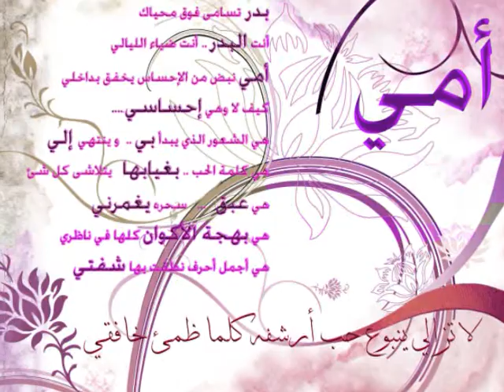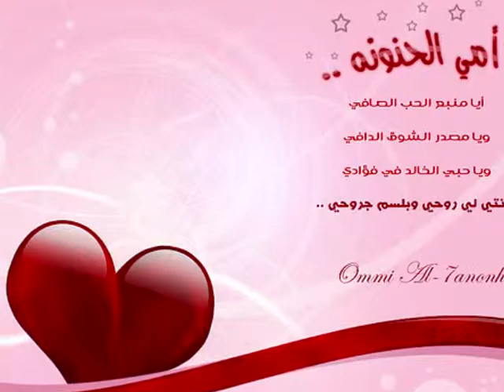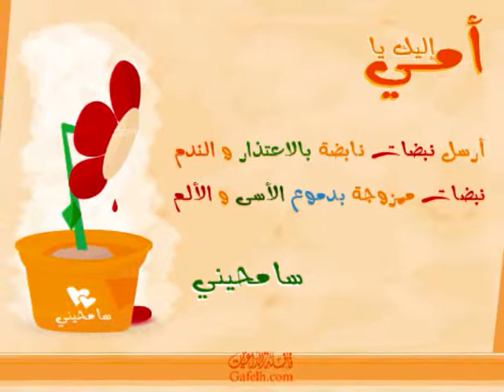أمى وحشتنى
أيام قليله وتحل الذكرى السنوية الأولى لوفاة أمى الحبيبة الله يرحمهما ويحسن اليها